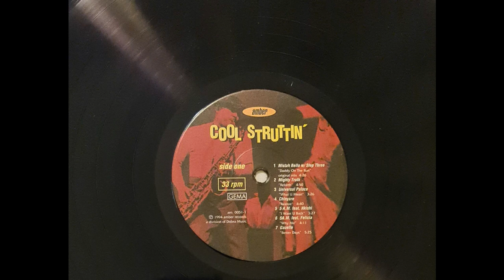Gazelle - Better Days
Acid Jazz song in album "Better Days" (Marina Records) and also compilation "Cool Struttin' volume 2" (Amber Records)

Bass – Gerry O'Neill
Drums – Kieran Jon McDaid
Electric Piano [Rhodes], Keyboards – Chuck
Guitar – C. W. McIlroy
Percussion – Edward B. Higgins
Vocals – Eleana J.
Written By – Berry, Coyle, McIlroy, Robb
Written-By – Higgins, O'Neill, McDaid